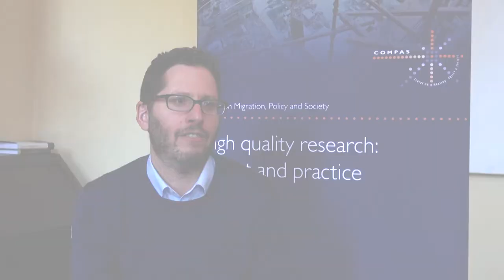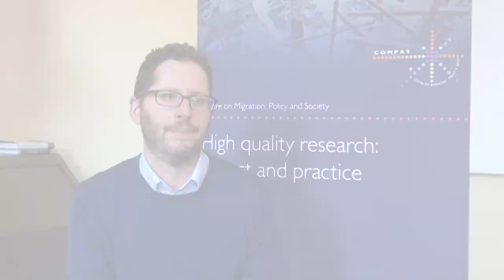A New Narrative for Municipal Inclusion: Envisioning a New Normal for Municipalities Worldwide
David Lubell, Founder, Welcoming America / Founding Director, Welcoming International Initiative

Session: Keynote address

Autumn Academy 2019: Narrative change on migration and integration at the municipal level